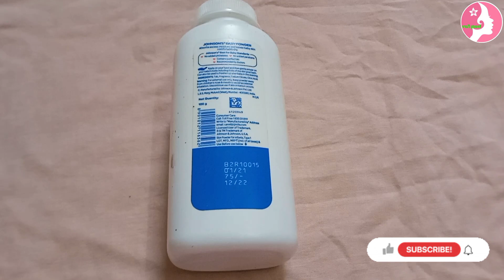Johnson detailed product review | benefits | side effects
Hi everyone, in this video i will tell you how to use Johnson Baby Powder, also i will tell you Johnson baby powder's genuine review, uses & benefits.

This baby powder recommeded by doctors for baby. Use after bath. After use it your skin to feel soft, fresh.